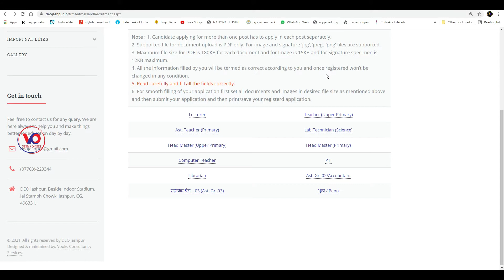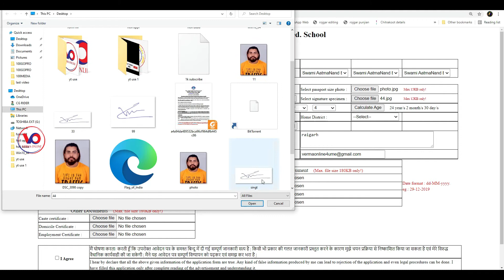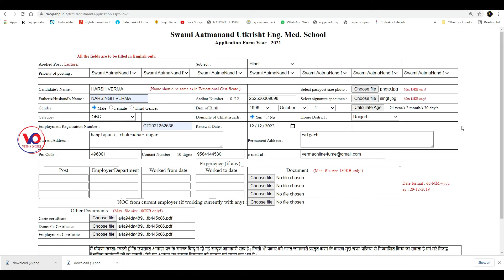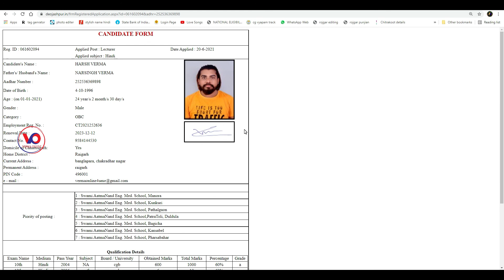Jashpur Teacher Form Apply Online Jashpur Teacher ka form bhare bina koi problem ke | जशपुर शिक्षक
नमस्कार दोस्तों मैं हूं हर्ष आप सभी का स्वागत है वर्मा ऑनलाइन चैनल पर दोस्तों आज हम लाए हैं जसपुर शिक्षक भर्ती का ऑनलाइन फॉर्म भरने का तरीका जिसमें दोस्तों आप लोग इसको देख कर घर बैठे फॉर्म भरना सीख सकते हो और फॉर्म भर सकते हो तो दोस्तों पूरा वीडियो देखें और अपने दोस्तों के बीच भी शेयर कीजिए ताकि आपके दोस्त लोग भी घर बैठे फॉर्म भर सके तो दोस्तों कैसा लगा यह वीडियो मुझे कमेंट करके जरूर बताएं और अगर आप मेरे चैनल में नए हैं तो चैनल को सब्सक्राइब करना ना भूले और बैल आइकन में बटन दबा दें ताकि मेरे वीडियो सबसे पहले आपको मिले औरअपना प्यार हमेशा बनाए रखें

Your friend
Harsh Verma

🙏🙏जय जोहर🙏🙏
          🙏जय छत्तीसगढ़🙏

Tag - how to fill atma nand english medium school form,
junior teacher recruitment,
cg teacher vacancy 2021,
jashpur teacher requirement,
recruitment,cg jashpur recruitment 2021,
contract teacher recruitment 2021,
cmho jashpur recruitment 2021,
kvk cg jashpur recruitment 2021,
cg jashpur new job recruitment 2021,
junior teacher recriutment 2021,
teacher recruitment 2020-21,